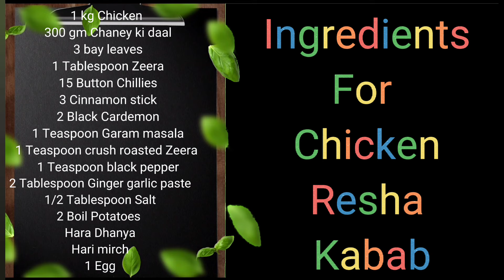Iqrakanwal favorite Chicken Resha Shami kabab/Chicken shami kabab resha daar/Reshedar shami kabab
Chicken shami kabab resha daar by g944 homemade cooking